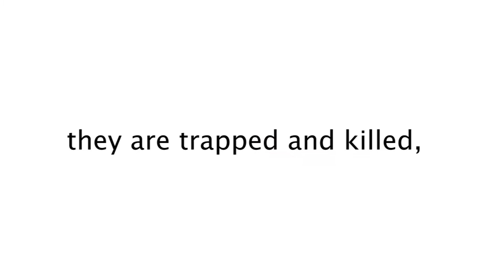Vermont's dirty secret.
Trapping is responsible for the suffering and deaths of countless Vermont animals each year, many of whom go unreported. No animal, domestic or wild, deserves this.

We thank our interns who created this video!